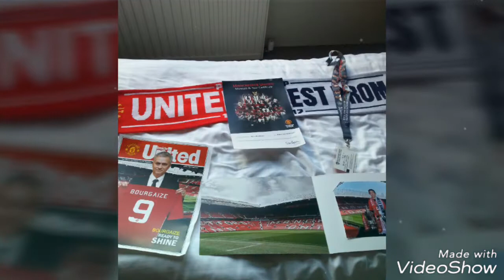My life so far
Its been a great year so far thanks to you guys who have been amazing and I would like  to say a massive thx to you all.